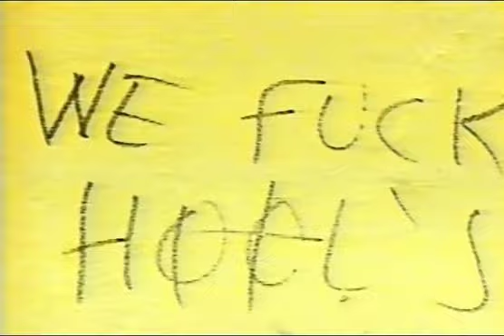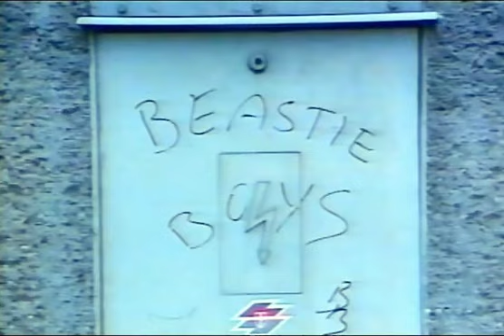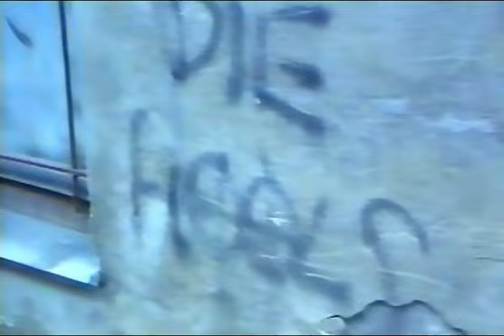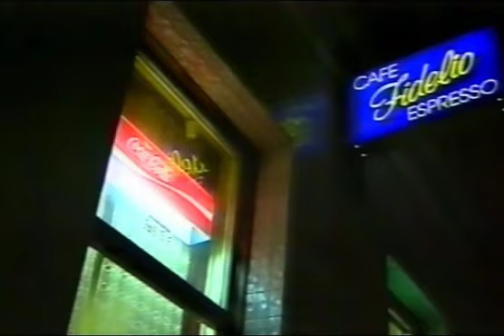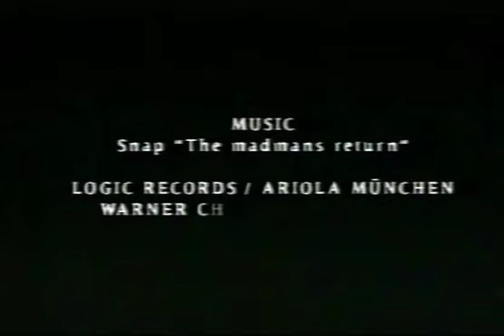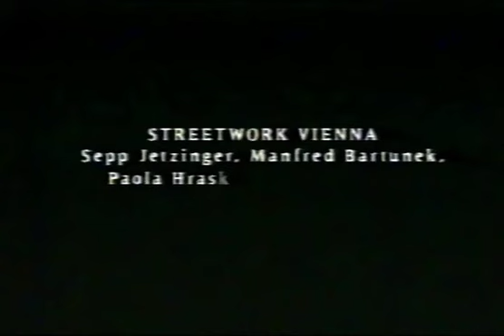Running Wild (1992)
Wien 1992. Kulturelle Brüche, Action - Jugendliche und ihre Subkultur. Als Vorbilder dienen ihnen Gangs aus Filmen wie "Colours", "New Jake City" und "Boyz'n the Hood". Dazwischen fünf Streetworker. Jugendliche, die nach Identität suchen. Die Ausländerkinder der zweiten, dritten Generation gründen Cliquen, um sich gegen die wachsende Fremdenfeindlichkeit zur Wehr zu setzen. Sie wechseln immer mehr aus der Defensive in die Offensive. Bandentum, Kleinkriminalität und Gewalttätigkeit mit einer immer niedriger werdenden Hemmschwelle eskalieren zum Problem

Regie: Egon Humer
Kamera: Wolfgang Lehner
Autor: Egon Humer